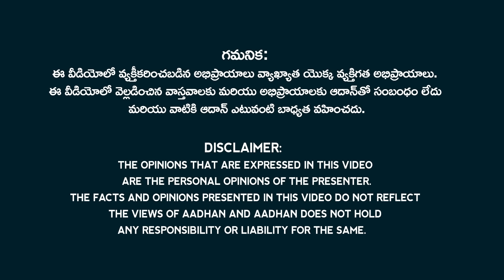ఢిల్లీలో తెలుగోడి సత్తా ఆంధ్ర అదృష్టం.! | Chandrababu & Pawan Kalyan Power in Delhi | Aadhan Telugu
Watch ఢిల్లీలో తెలుగోడి సత్తా ఆంధ్ర అదృష్టం.! Chandrababu & Pawan Kalyan Power in Delhi. Janasena Pary chief Pawan Kalyan said that the country will never bow down to anyone as long as the former remains the PM. Modi ji you truly inspire the nation. As long as you are the Prime Minister of this country, our country will never bow down to anyone," Pawan Kalyan said while addressing the meeting of newly elected MPs of the alliance on Friday in Parliament.